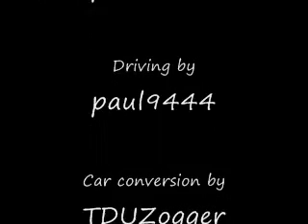Maserati Gran Turismo S in TDU (Test Drive Max review)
This is the Maserati Gran Turismo S created by terzer and converted by TDUZoqqer. HUDs are done by Fl0w, and the sound is by fifomaniak. Driving and production by me, paul9444.